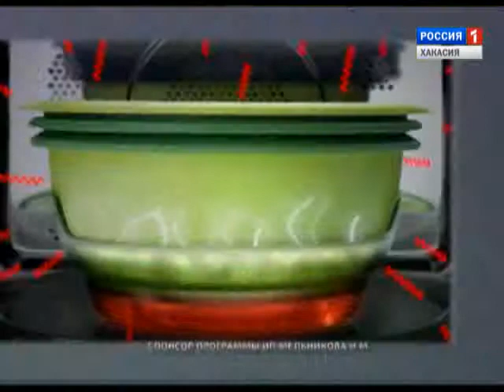Муж на кухне 30 05 2015